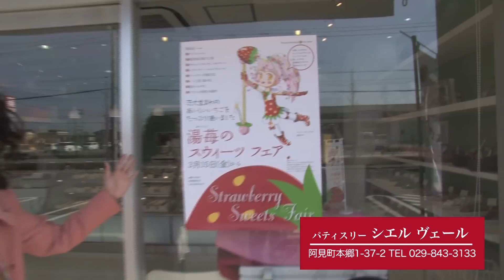なるべく速報「湯苺 スウィーツ フェア 阿見町で開催中！」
今回の「なるべく速報」は、阿見町で現在開催されている「湯苺 スウィーツ フェア」をお届けします。茨城大学農学部が開発した栽培方法でつくられた「湯苺」を使って、町内８店舗がおいしいスウィーツを5月末ごろまで特別販売します。この機会にぜひ！
超可愛い「湯苺あみ」ちゃんにも会えるかも？